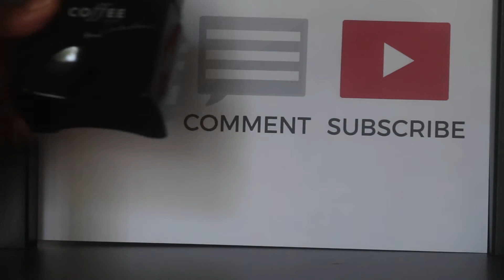Top 10 Fragrances That Smell How They Sound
What Up Frag World..
In this video i share 10 amazing fragrances that smell exactly how their name title is.

Hope this video helped.More on the way,like and drop comments.

Top 10 Fragrances That Smell How They Sound List:

Honorable Mention:
Coffe Man Seductive

1.Mahogany Woods (bath and body works)
2.Dior Sauvage Edt
3.Thierry  Mugler Kryptomint
4.Thierry Mugler Ultra Zest
5.Spicebomb by Victor & Rolf
6.Kiehl's Original Musk (oil)
7.Cool Water
8.Thierry Mugler Pure Malt
9.Dolce & Gabbana Light Blue
10.18:21 Sweet Tobacco Spirits

I get most of all fragrances from fragncex.com or scentsplit.com